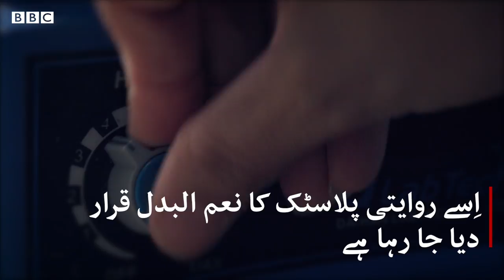پاکستانی ماہرین کا کارنامہ: ایسا پلاسٹک تیار کر لیا جسے کھایا بھی جا سکتا ہے - BBCURDU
ایک اندازے کے مطابق ہر سال دنیا بھر میں تین سو ملین ٹن پلاسٹک کا اضافہ ہو رہا ہے جس میں سے پچاس فیصد صرف ایک بار استعمال کر کے پھینک دیا جاتا ہے۔ پاکستان کے شہر کراچی میں ماہرین ایسا پلاسٹک تیار کرنے میں کامیاب ہو گئے ہیں جو نہ صرف تلف کرنے کے بعد قدرتی طور پر تحلیل ہو جاتا ہے بلکہ اُسے کھایا بھی جا سکتا ہے۔ اِس بارے میں مزید بتا رہے ہیں بی بی سی کے نامہ نگار کریم الاسلام اپنی اِس ڈیجیٹل ویڈیو میں۔